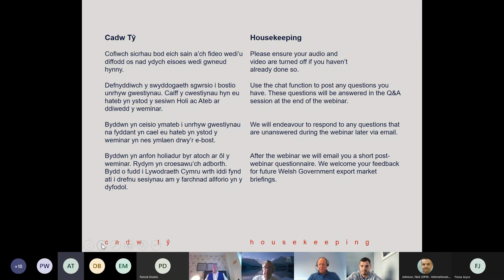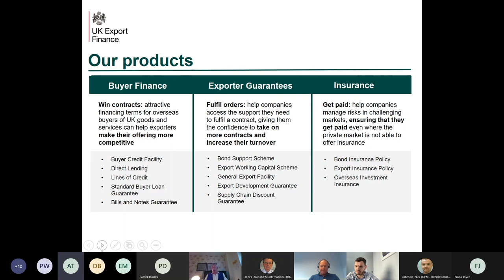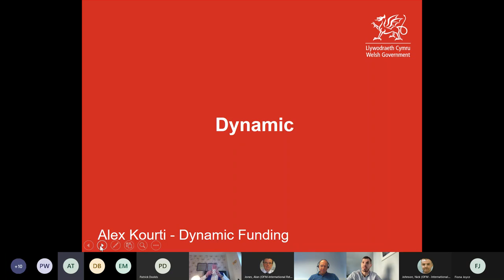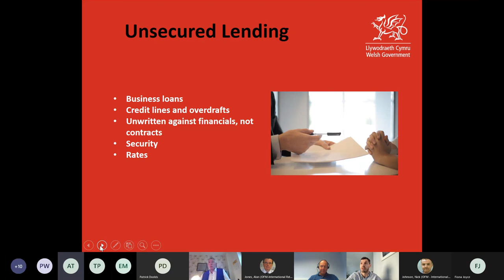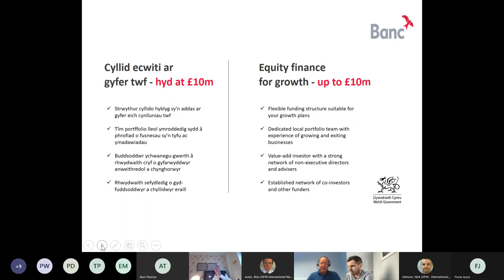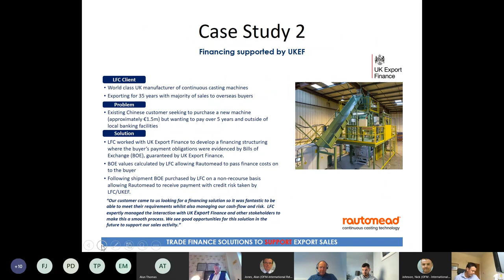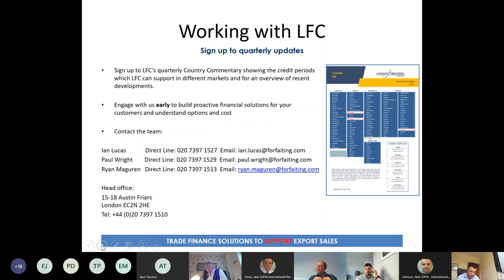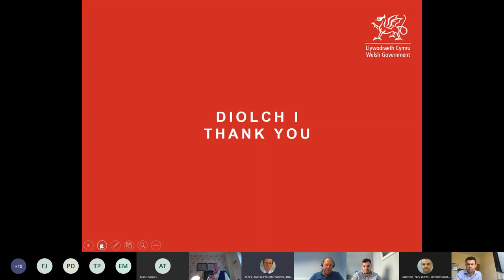Trosolwg o UKEF: Cyngor ar Gyllid AmgenAn Overview of UKEF: Alternative Finance Advice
Trosolwg o UKEF: Cyngor ar Gyllid Amgen

An Overview of UKEF: Alternative Finance Advice